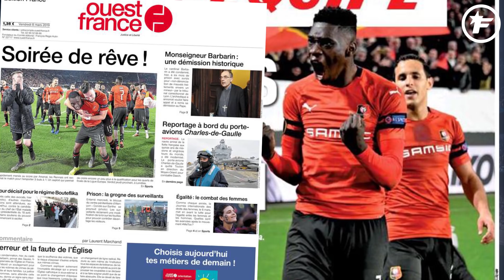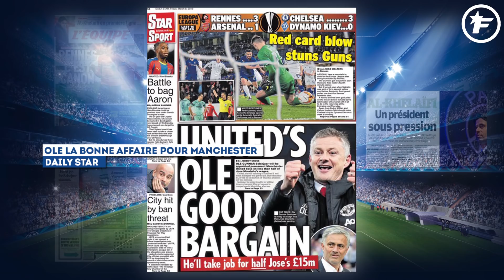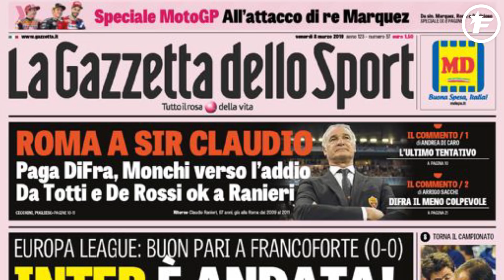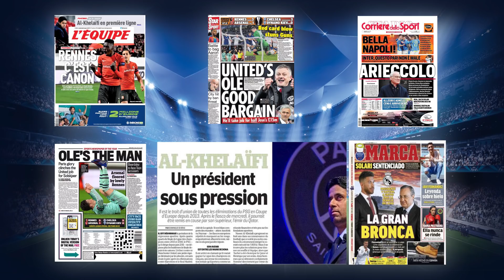Rien ne va plus entre Florentino Pérez et Sergio Ramos | Revue de presse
Le ton monte dans la Casa Blanca, Ole Gunnar Solskjaer devrait signer définitivement avec les Red Devils et les journaux français et anglais se régalent de l’exploit du Stade Rennais, voici votre revue de presse du 8 mars 2019.